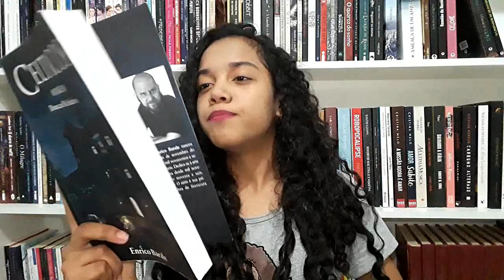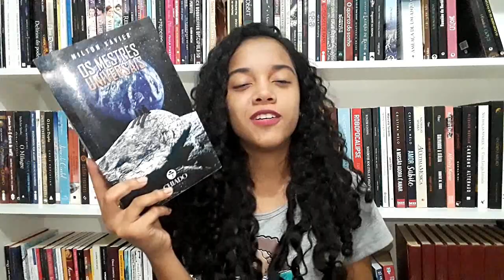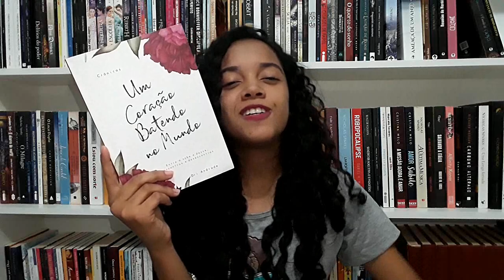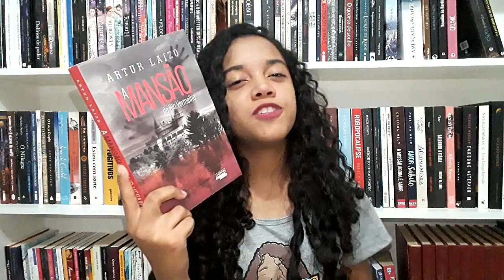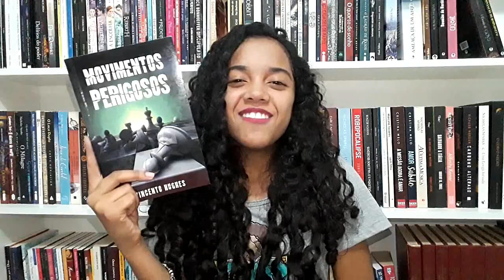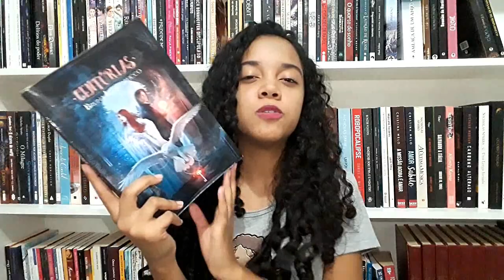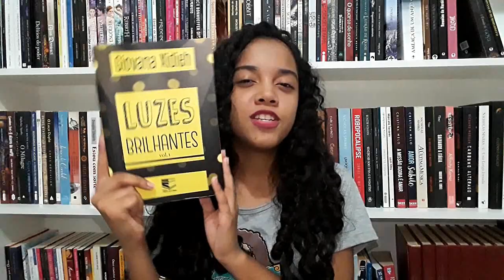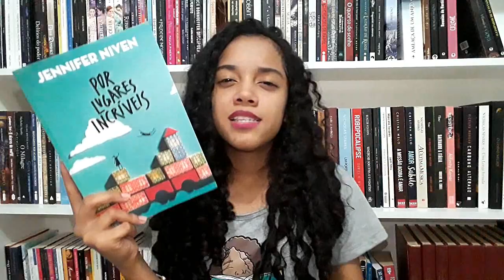LIVROS QUE LI NO 1° SEMESTRE DE 2018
Neste vídeo apresento todas as minhas leituras realizadas neste semestre, foram seis meses que se passaram e ótimas leituras foram feitas, li 36 livros e contei um pouco de cada, vem ver!

COMPRE NA AMAZON

📬 Minha Wishlist na Amazon